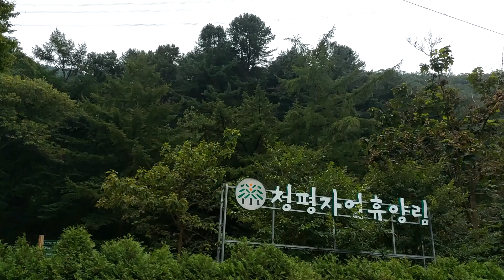청평자연휴양림/Healing Walk along the forest for cool summer/마지막 여름더위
I hope you can enjoy my healing walk around Cheong Pyeong Recreational Forest in the suburb of Seoul. 청평자연 휴양림 걷기 영상으로 마지막 여름 더위를 식혀보시길 바랍니다.